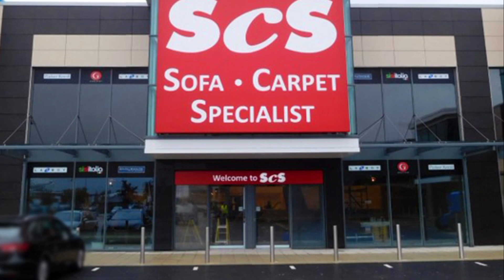ScS Ident 2016